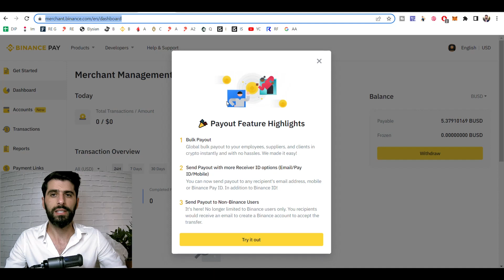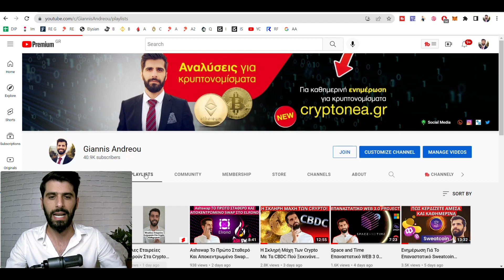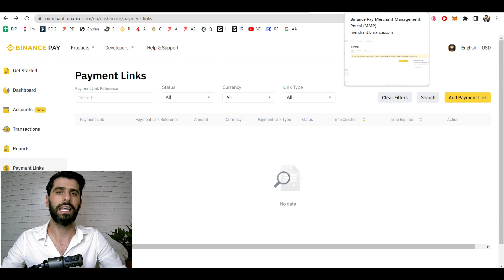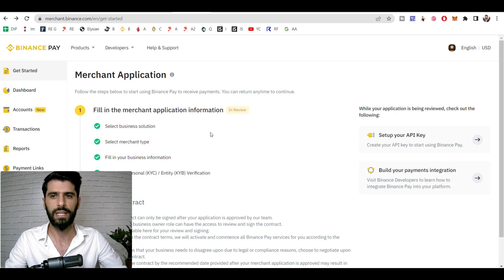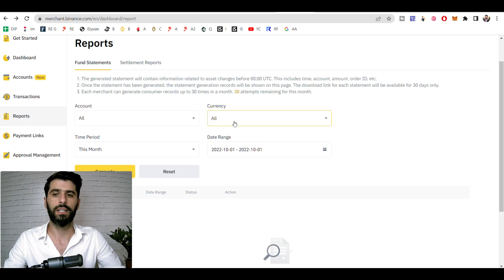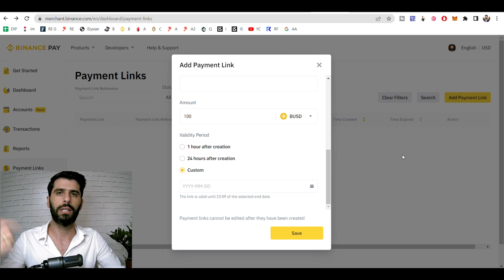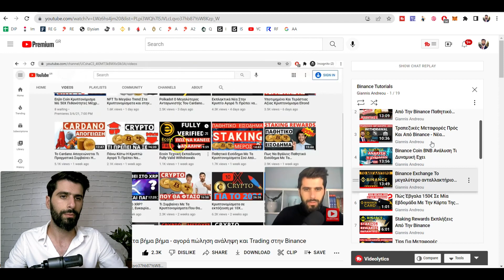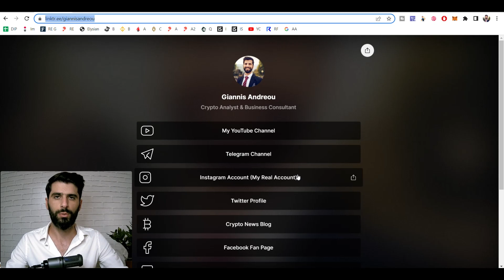Binance Merchant Η Τέλεια Λύση Για Επαγγελματίες Και Επιχειρήσεις